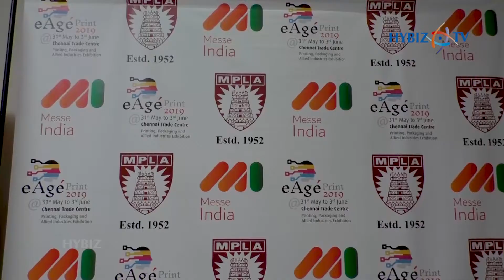E Age Print 2019 | 3rd Edition Curtain Raiser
E Age Print 2019 From 31st May to 3rd June @ Chennai Trade Centre
E-Age Print 3rd Edition Curtain Raiser 66th Annual General Body Meeting